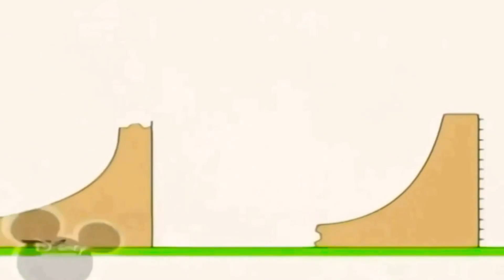30 січня 2021 р.